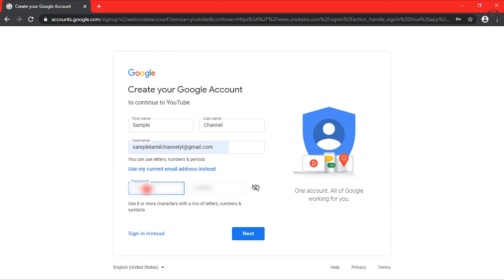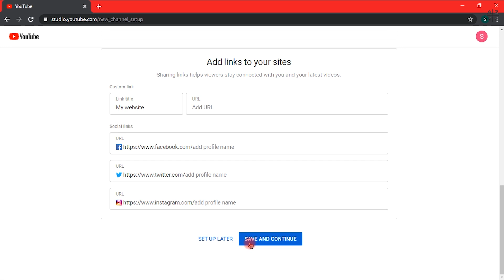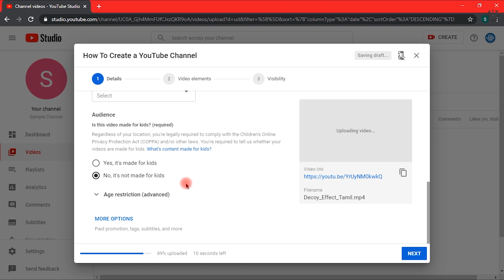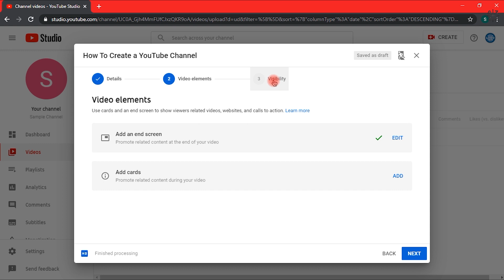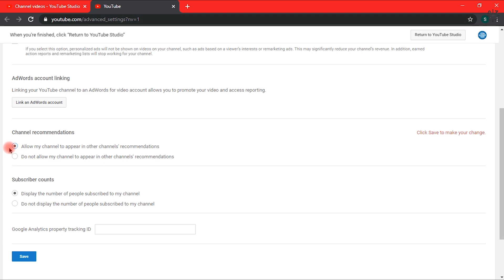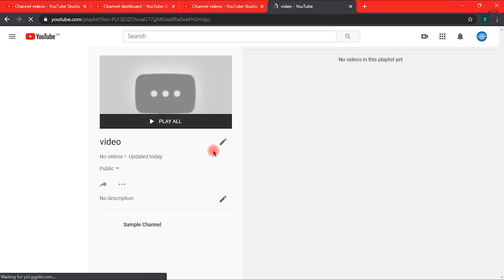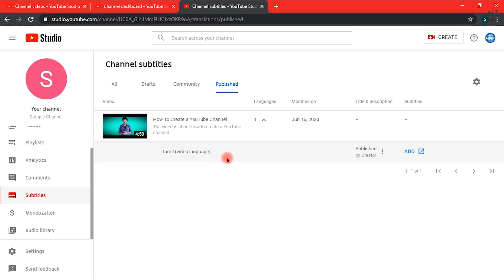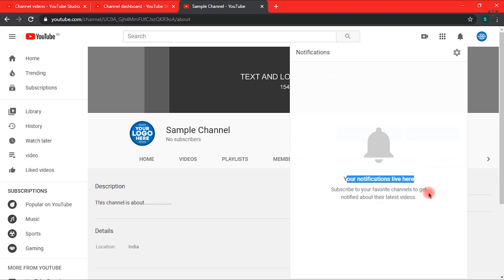How to create a YouTube channel | Tamil | 2020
A detailed video in which you can create a YouTube channel, upload videos and descriptive information about the detailed YouTube Studio.

Know  about YouTube : YouTube is an American online video-sharing platform headquartered in San Bruno, California. Three former PayPal employees—Chad Hurley, Steve Chen, and Jawed Karim—created the service in February 2005. Google bought the site in November 2006 for US$1.65 billion; YouTube now operates as one of Google's subsidiaries.

It offers a wide variety of user-generated and corporate media videos. Available content includes video clips, TV show clips, music videos, short and documentary films, audio recordings, movie trailers, live streams, and other content such as video blogging, short original videos, and educational videos. Most content on YouTube is uploaded by individuals, but media corporations including CBS, the BBC, Vevo, and Hulu offer some of their material via YouTube as part of the YouTube partnership program. Unregistered users can only watch (but not upload) videos on the site, while registered users are also permitted to upload an unlimited number of videos and add comments to videos. Videos that are age-restricted are available only to registered users affirming themselves to be at least 18 years old.